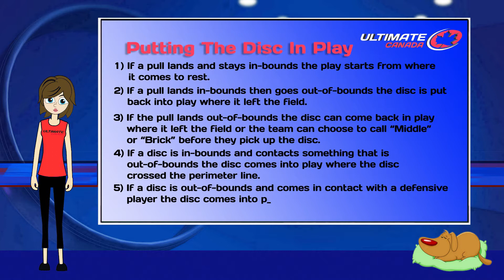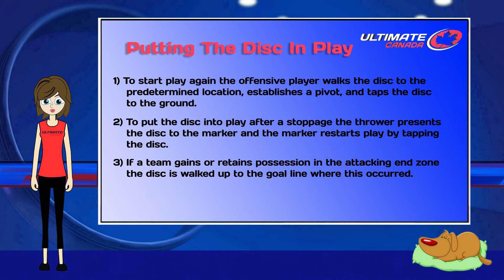Ultimate Talk Episode 2 - Putting The Disc in Play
This is the second in a series of videos to help clarify the often misunderstood rules of Ultimate.

CanadianUltimate.com

In Review

1) If a pull lands in-bounds the play starts from that location.

2) If a pull lands in-bounds then goes out-of-bounds the disc is put back into play where it left the field.

If this happens in the end zone the disc is walked up to the goal line unless it touched a receiving player first the disc comes in where it left the field.

3) If the pull lands out-of-bounds the disc can come back in play where it left the field or the team can choose to call Middle or Brick before they pick up the disc.

4) If a disc is in-bounds and contacts something that is out-of-bounds the disc comes into play where the disc crossed the perimeter line.

5) If a disc is out-of-bounds and comes in contact with a defensive player the disc comes into play closest to the perimeter where the defense occurred.

In Review 2

1) To start play again the offensive player walks the disc to the predetermined location, establishes a pivot, and taps the disc to the ground.

2) To put the disc into play after a stoppage the thrower presents the disc to the marker and the marker restarts play by tapping the disc.

3) If a team gains or retains possession in the attacking end zone the disc is walked up to the goal line where this occurred.